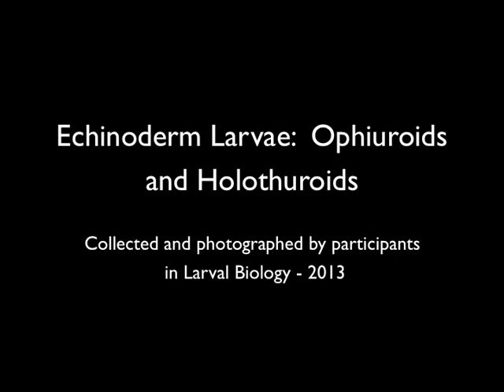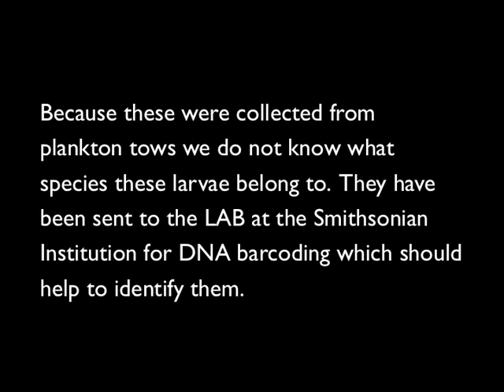Echinoderm larvae - Sea Cucumbers and Brittle Stars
Baby sea cucumbers and brittle stars look nothing like the adults.  Here are some of their larvae collected in plankton tows during the 2013 Larval Biology workshop in Bocas del Toro.  Most of these larvae are less than 1 mm long.